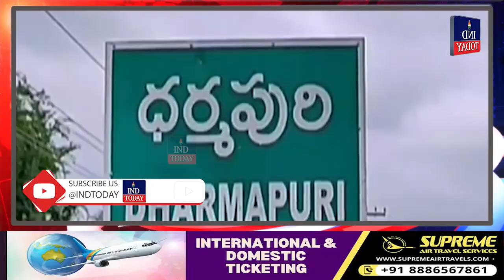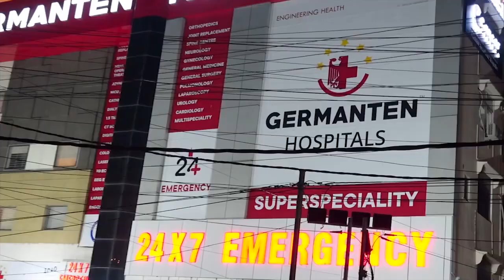Hyderabad Evening News Bulletin - Latest News from Hyderabad